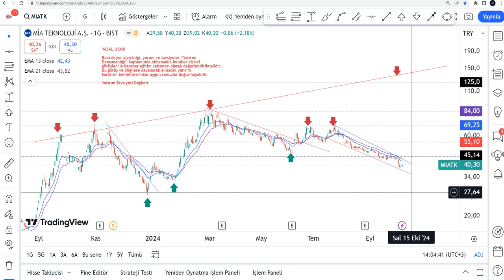YENİ MİATK Hisse Yorumu - MİA Teknoloji Teknik Analiz Hedef Fiyat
MİATK yükselir mi, düşer mi? MIATK ne olur 2024? Miateknoloji alınır mı? Borsa İstanbul'da MİA Teknoloji de hedef fiyat neresi ? MIATK hisse analiz